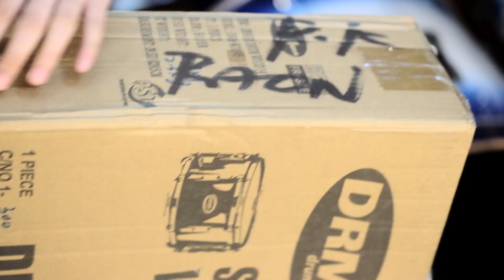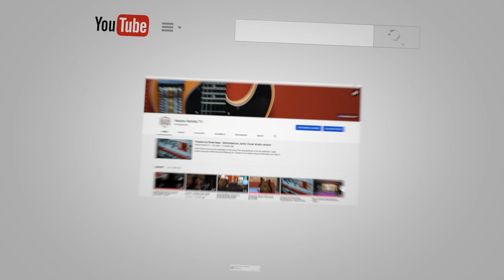The Cheapest 14" Piccolo Snare on Shopee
Me and my daughter Hailey made time to review this cheap snare drum we found on Shopee

You might disagree with our verdict and we understand you totally. To each his own. Kidding aside hehe! Just hit whatever button you wish, we don't mind.

Videography by Hailey Ramos
Video Edit by Bryan Ramos
Background Music "Selepono":
- recorded and mixed at SideProject Music
- mastered by Mix Machine